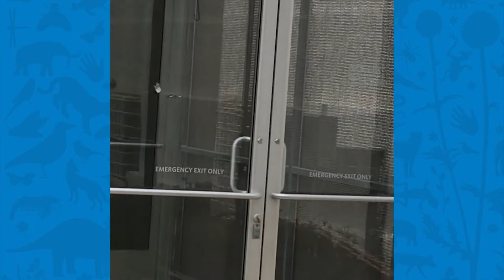Gray Crackers at the Butterfly Pavilion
Butterflies are usually known for their stunning wings, but at this year’s Butterfly Pavilion one special species has wings you can hear: the gray cracker. This butterfly combines camouflage with a ‘crack’ for one incredible survival strategy. Learn all about the gray cracker from NHM’s Manager of Live Invertebrates, Forest Urban, and find out what else is on view in the Butterfly Pavilion.